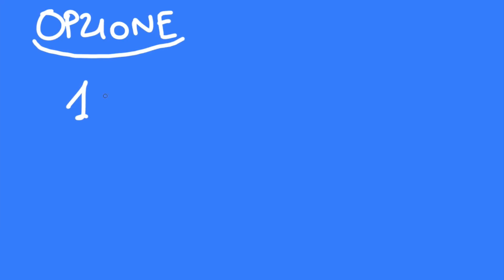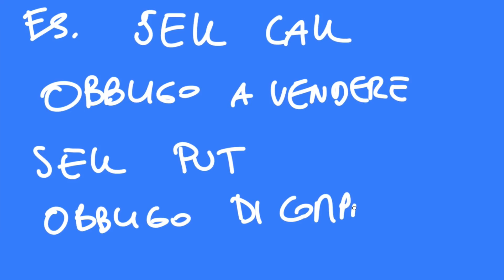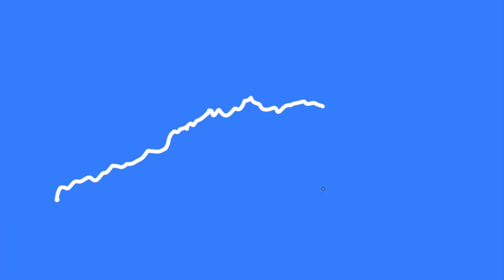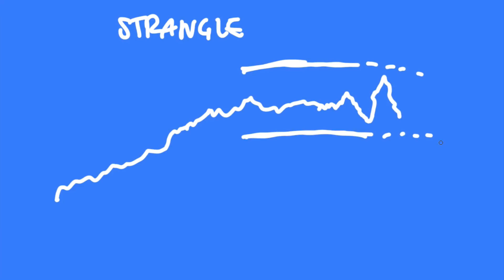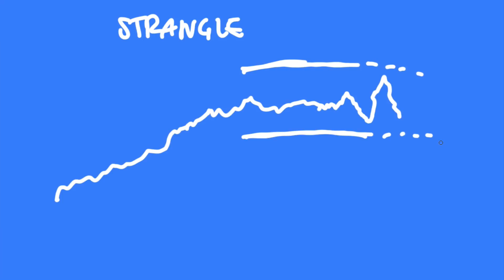Le Opzioni: lo Strumento di Trading che Preferisco. Ti Spiego Cosa Sono